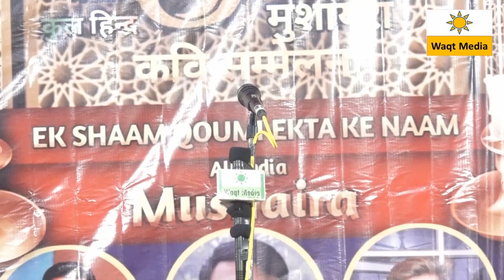Best Shayari Super Hit Mushaira Hashim Nomani Ganjdundwara Mushaira 2021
Adabi  sangam Ganjdundwara Presents  All India Mushaira ( 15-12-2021 ) Covered by Waqt Media Youtube Channel From Ganjdundwara Distt Kasganj Uttra Pradesh India
Sadr-e-Mushaira- Haji Munawwar Hussain Ex.Chairman Ganjdundwara
Mushaira Inauguration- Zahida Sultan Chairperson Sahawar
Shama Faroza-   Prof.Neeraj Mishra Chairman Patilayi
Shama Faroza- Waseem Khan Pradhan Samajwadi Party Leader
Shama Faroza-  Sharukh Raaz Zila Panchayat Sadasya
Adabi Sangam Sadr- Azhar Hussaun
Adabi Sangam  Nayab Sadr-  Shahid Popular, Rashid Qureshi & Vipin Gupta Papan
Adabi Sangam Secretary-  Salman Ansari & Mohammad Adeeb
Mushaira Convener- Hashim Nomani
Nazim-e-Mushaira- Moin Shadab
Poets & Poetess
 Poet Name

1 Moin shadab
2 Dr.Majid Deobandi
3 Azm Shakri
4 Nikhat Marohvi
5 Sunil Kumar Tang
6 Shaista Sana
7 Wahid Ansari
8 Asrar chandervi
9 Kamal  Kishorte Verma
10 Dr.Nadeem Shad
11 Altamsh Abbas
12 Sajjad Jhanjhat
13 Abuzar Naved
14 Naeem  Akhtar Naeem
 15. Mumtaz Naseem
16 wahid  ansari naat
17 azhar hussain taqreer
18 hahsim nomani